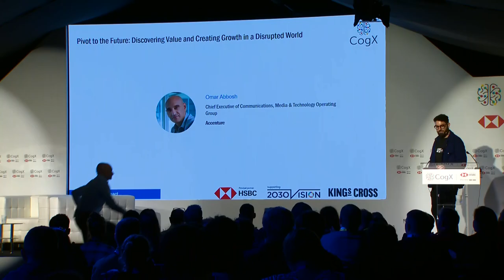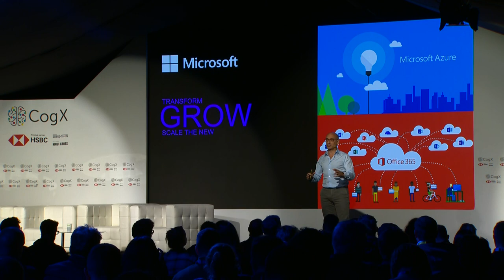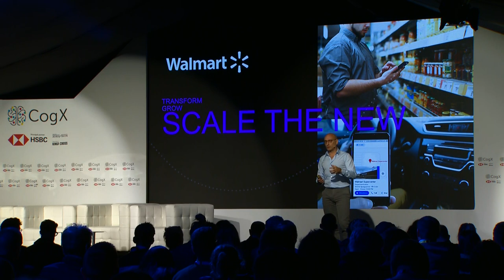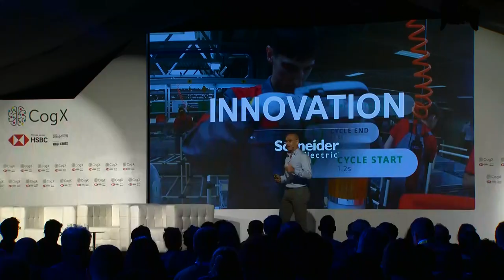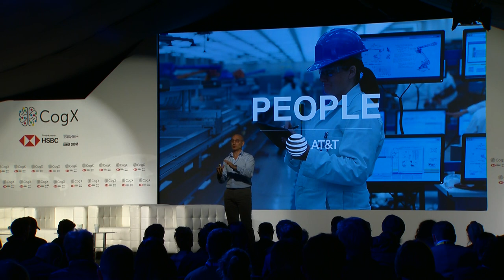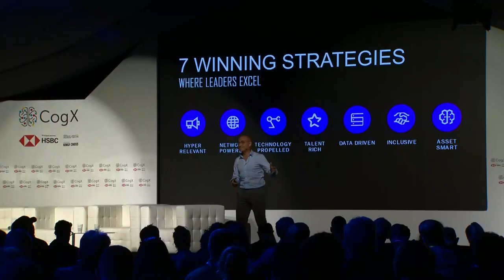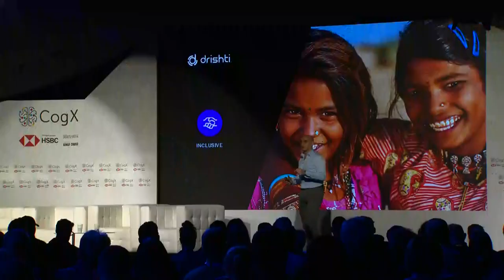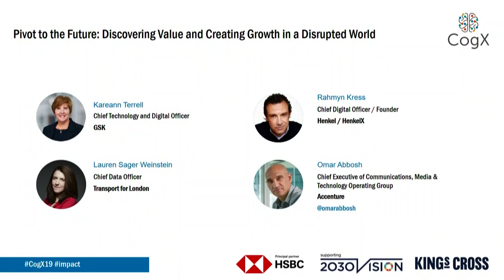Pivot to the Future: Discovering Value and Creating Growth in a Disrupted World | CogX 2019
Pivot to the Future: Discovering Value and Creating Growth in a Disrupted World

Omar Abbosh; Chief Executive of Communications Media & Technology Operating Group,  Accenture

 Rahmyn Kress; Chief Digital Officer & Founder
HenkelX,  Henkel

 Lauren Sager Weinstein; Chief Data Officer, Transport for London

Karenann Terrell; Chief Digital and Technology Officer , GSK